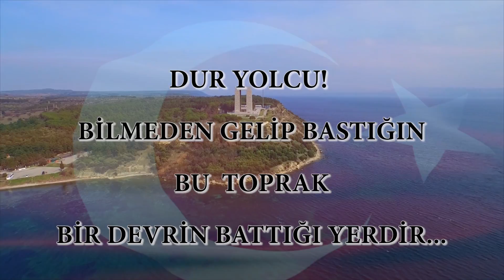Yenimahalle Belediyesi "18 MART ÇANAKKALE ZAFERİ KLİP"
18 MART ÇANAKKALE ZAFERİ